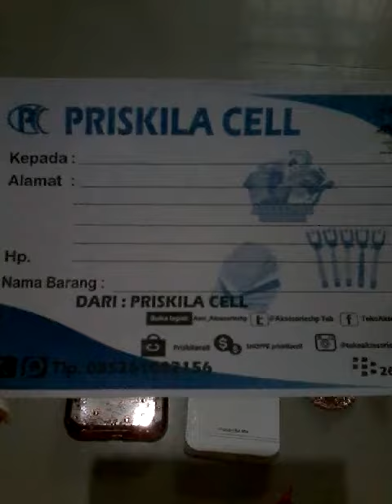Samsung J7 J700 Wa Shiny Chrome Flower I Ring Soft Case Casing Hp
Pin : 553601DE

Format Order
Pesanan:
Nama :
Alamat :
No hp :

Terima Kasih